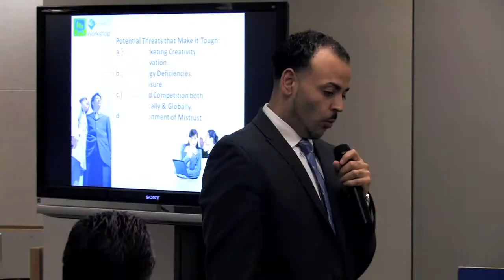BizGro Partners as an Authority in Modern Day Sales Strategies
BizGro Partners has dedicated resources to educate our business communities in the SMB market on how to approach growing their company in one of two ways: Organic Growth Strategies and/or by Mergers and Acquisitions.  Our firm is dedicated to achieving the highest level of success for our clients in equipping them with support tools in order to grow revenue and inflate profitability.  We provide a combination of Lead Generation activity, CRM lead management with a blend of digital marketing strategies as a value add service in order to achieve a sales conversion.  Here at BizGro Partners we Lead Generate, Lead Manage and Lead Convert for organic growth and growth through acquisition.  This truly makes us a unique service for any SMB looking to grow.